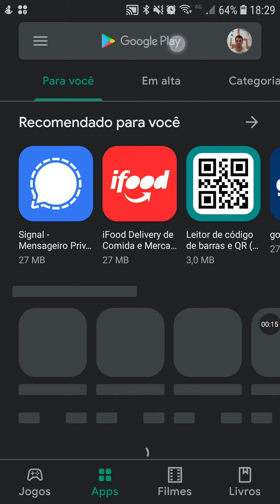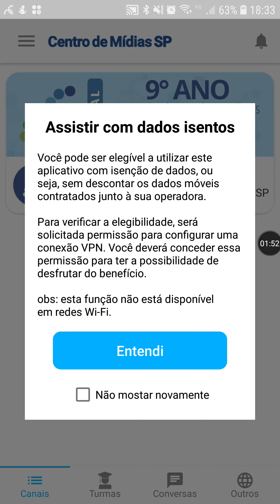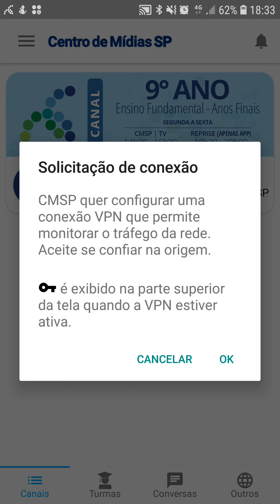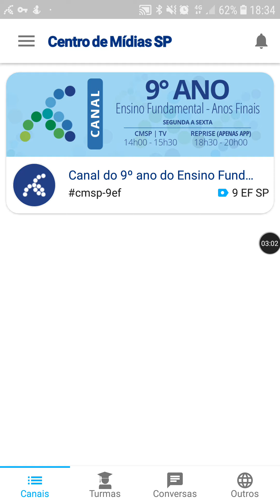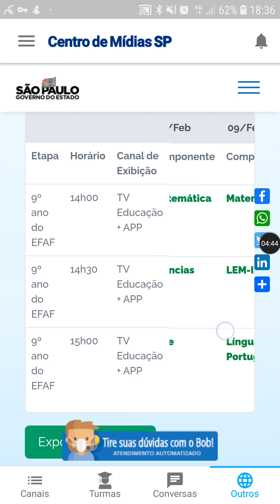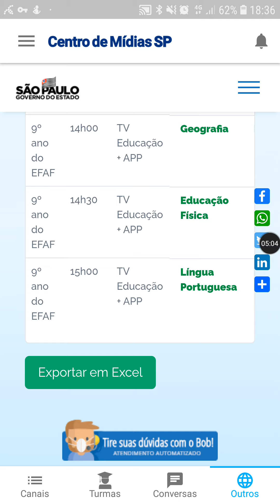Instalando e Acessando o CMSP 2021